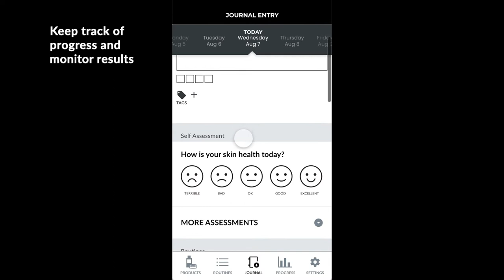Coursera HCI Capstone Project "My Skin Routine"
Final Project from the Coursera UCSD HCI course. Prototype of a mobile app that provides a way to organize skincare products into routines and tracks consistency and results of product usage.